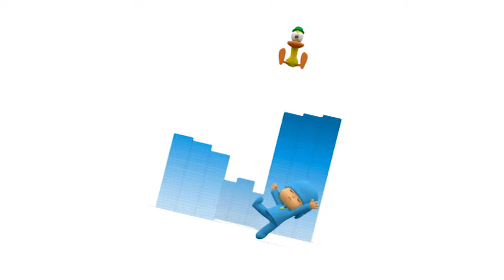✈️ POCOYO FRANÇAIS - On Prend L’Avion [63 min] | DESSIN ANIMÉ pour enfants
✔️ Pocoyo se souvient des meilleurs voyages de Pato avec ses incroyables avions. Laisse libre cours à ton imagination et amuse-toi avec Pocoyo et ses amis en volant dans les airs et en sillonnant le ciel. Ne manque pas cet épisode spécial de dessins animés sur les avions !

Regardez votre épisode préféré en cliquant sur l'un des titres suivants:
00:00:00 Les extraterrestres
00:06:37 Au revoir, les amis!
00:12:57 La télécommande
00:19:35 La dispute
00:26:15 Pato, facteur de l'espace
00:32:41 Allons camper
00:39:13 La machine qui mélange tout
00:45:16 Maman poule
00:51:07 Bruits mystérieux
00:57:07 Les cubes musicaux

👾 Les extraterrestres 👾
Nos amis jouent avec un avion mais celui-ci s’envole vers l’espace.

✈️ Au revoir, les amis! ✈️
Pato s’en va : il a fait ses valises, a dit au revoir à sa chambre et à ses affaires.

🕹 La télécommande 🕹
Pocoyo trouve un nouveau jouet, une télécommande qui change les couleurs des objets qui se trouvent autour.

😡 La dispute 😡
Pocoyo et Pato se disputent, pour de vrai. Ils sont tellement fâchés qu’ils construisent un mur pour être séparés.

💌 Pato, facteur de l'espace 💌
Pato le facteur est de retour avec une nouvelle mission : remettre un paquet au martien vert.

🚀 Allons camper 🚀
Nos amis ont prévu de partir en excursion, mais Pocoyo et Pato ont trop de bagages.

⚗  La machine qui mélange tout ⚗
Pocoyo trouve une super machine qui mélange les objets et en fait de nouveaux jouets très originaux.

🐥 Maman poule 🐥
Pocoyo trouve trois poussins orphelins et décide de s’en occuper.

👾 Bruits mystérieux 👾
Pocoyo et Pato sortent en quête d’aventures dans le Vamoosh, mais ils doivent atterrir sur une étrange planète, car ils perdent une pièce de l’engin.

🎶 Les cubes musicaux 🎶
Pocoyo et Pato s’amusent comme des fous avec des cubes magiques qui forment des tours lorsqu’il y a de la musique.